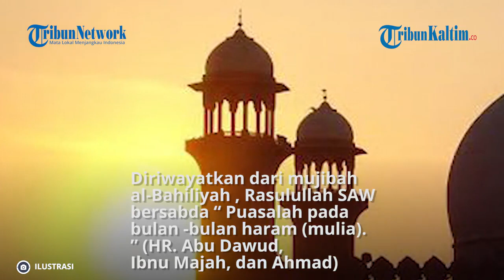14 Februari 2021